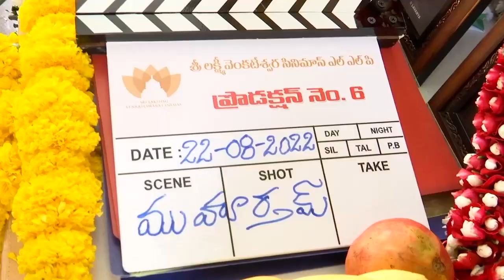అమ్మాయి బాగుంది ఎక్కడి నుండి పట్టుకొచ్చావు || Raghavendra Rao Funny with Naga Shaurya Heroine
అమ్మాయి బాగుంది ఎక్కడి నుండి పట్టుకొచ్చావు || Raghavendra Rao Funny with Naga Shaurya Heroine || Naga Shaurya || Raghavendra Rao || Telugu Cinema